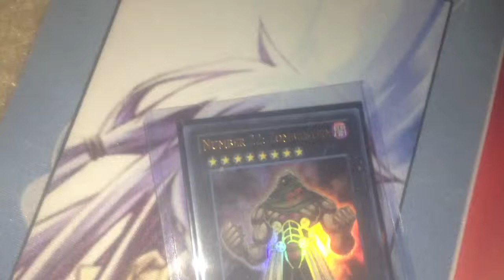Trading proof for aussa on palringo.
Trade proof for aussa.